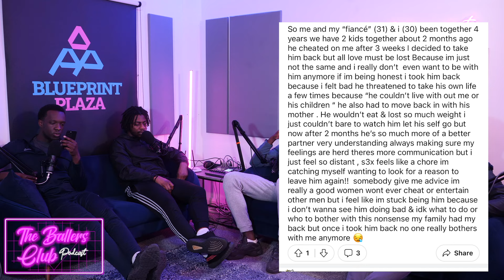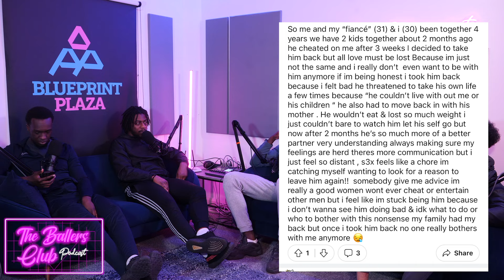BCP#102 MY GIRL IS A TOXIC DRUNK 😱 | WE DISCUSS TOXIC DILEMMAS AND MORE…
Intro 00:00 - 06:00
Dilemma 1 06:00 - 16:00
Dilemma 2 16:00 - 32:15
Dilemma 3 32:15 - 45:30
Outro 45:30 - 46:16

Spotify - The Ballers Club podcast